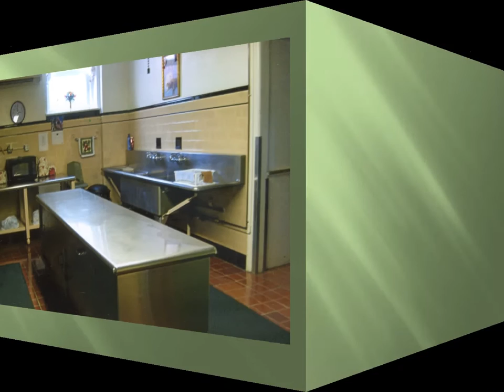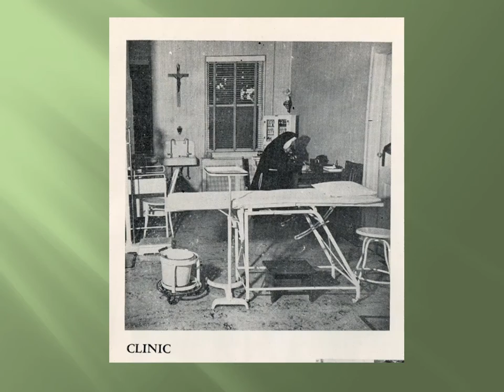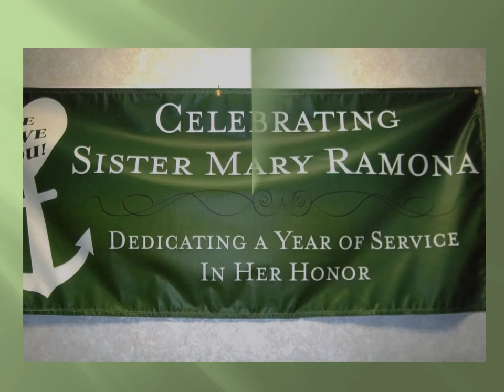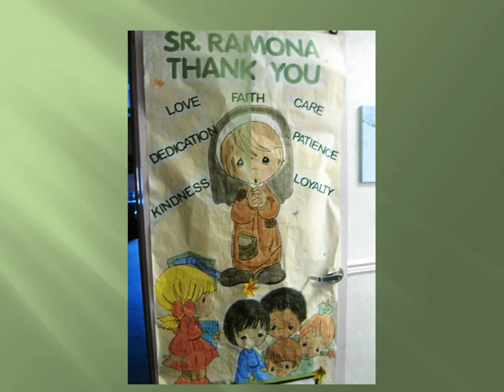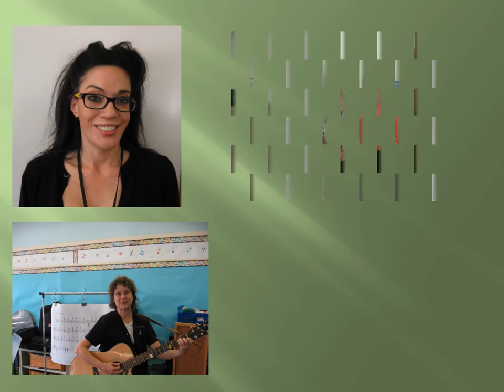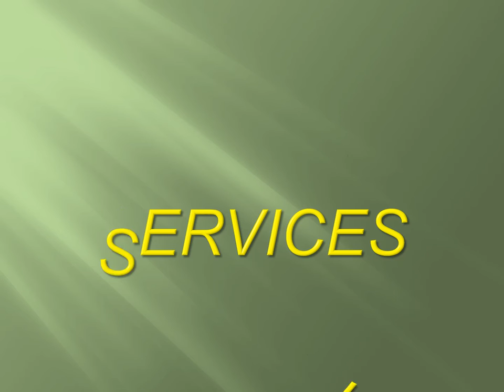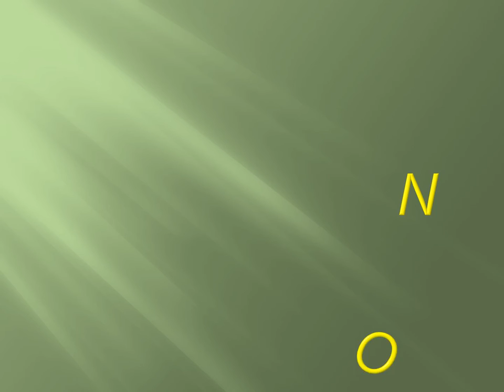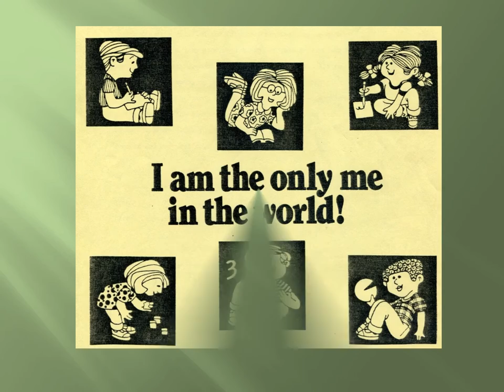FelicianSchoolThenAndNow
The history of the Felician School for Exceptional Children.